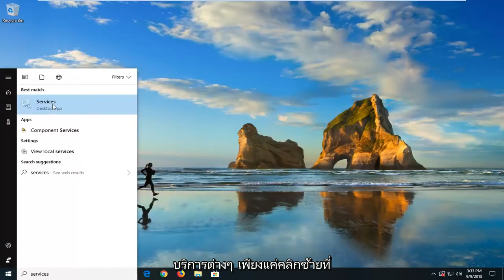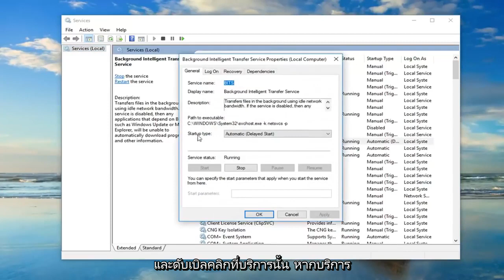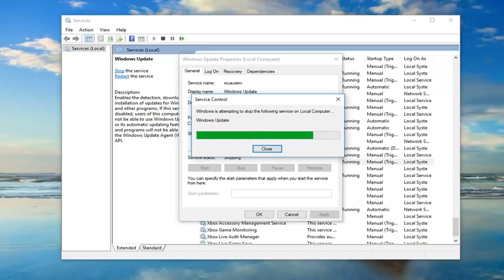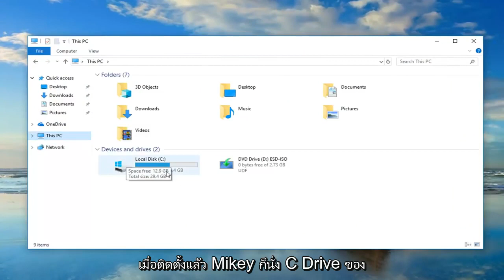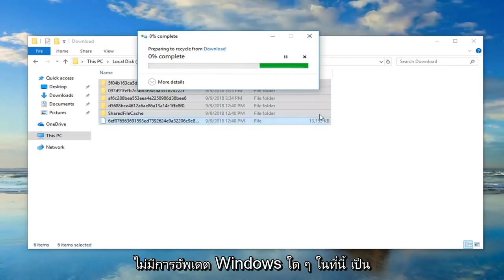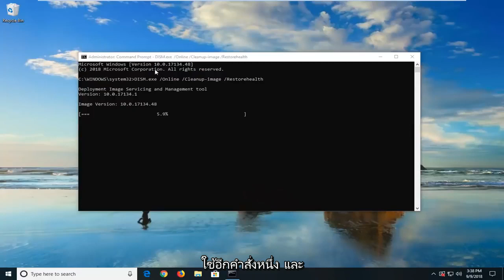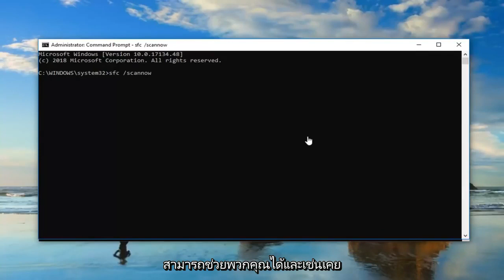วิธีแก้ไขการอัพเดท Windows 10/11 เมื่อเกิดเหตุขัดข้อง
มีปัญหาในการติดตั้งการอัปเดตบางอย่าง

คำสั่งที่แสดง:
DISM.exe /Online /Cleanup-image /Restorehealth
sfc /scannow

Windows Updates สามารถให้ข้อผิดพลาดมากมายรวมถึง "การอัปเดต "ล้มเหลว" และ "มีปัญหาในการติดตั้งการอัปเดตบางอย่าง" คุณอาจได้รับรหัสข้อผิดพลาดทุกประเภทรวมถึง 0x80073712, 0x800705B4, 0x80004005, 0x8024402F, 0x80070002, 0x80070643, 0x80070003, 0x8024200B, 0x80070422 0x80070020 ด้วยข้อผิดพลาดในการอัปเดตที่ล้มเหลว รหัสข้อผิดพลาดเหล่านั้นไม่ได้มีความหมายอะไรเพราะวิธีแก้ปัญหาเหมือนกันทั้งหมด นี่คือสิ่งที่คุณจำเป็นต้องรู้